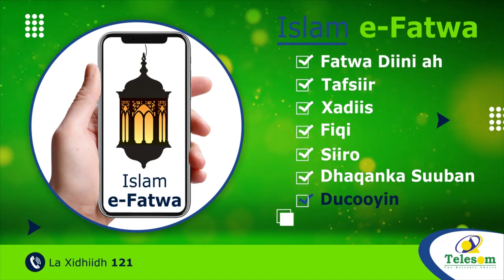Madaxweyne Siyaasiyiinta reer Somaliland ee Muqdisho jooga haku sinaadan '' Suldaan Bulbul